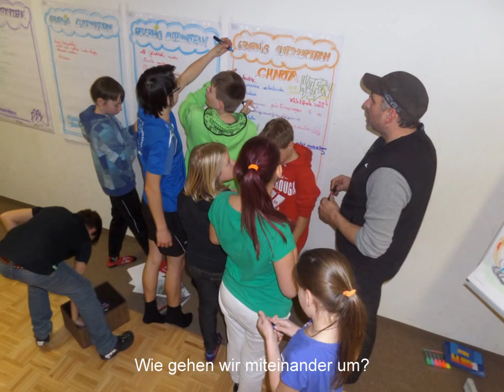Michael Engelmaier_Projekt Erlebnis Outdoorteam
Outdoorprojekt in Kooperation mit einem Kinderheim
Um was geht es?

• Motivationsfähigkeit
• Durchhaltevermögen
• Körperliche Aktivität
• Körperliche und geistige Gesundheit
• Erfolgserlebnisse

Ziele dieser Aktivitäten sollen sein:

• Steigerung des Selbstwertes
• Begeisterung für Gruppenaktivitäten
• Erhöhte körperliche und geistige Aktivierung
• Spaß und Freude an der Gemeinschaft